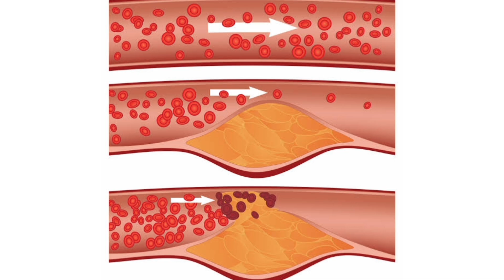ದಾರೆಹುಳಿ ಕೃಷಿ | Starfruit Plantation | Sampoorna Krishi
Contact and Visit us at: Annapoorna Nursery, Pethri - Udupi - 576215